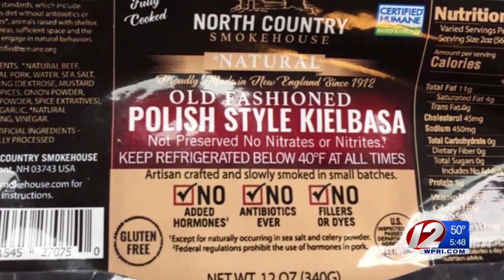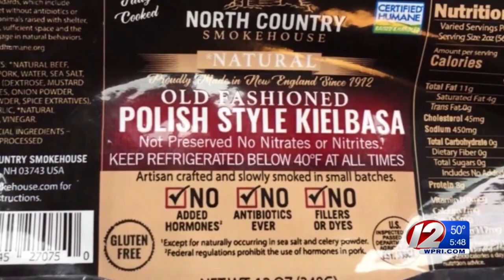Baby socks recalled due to choking hazard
Polish kielbasa and the little experimenter globe were also recalled this week.